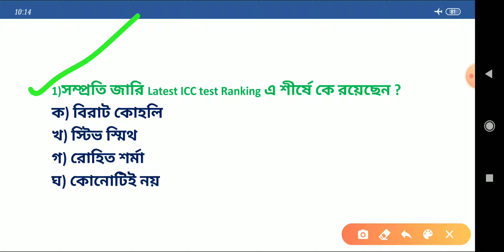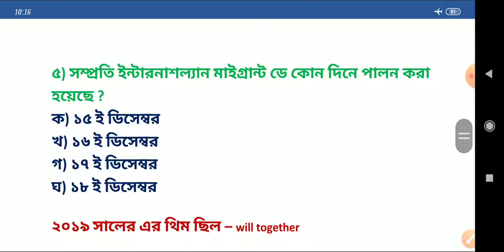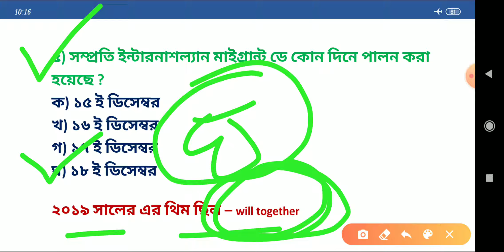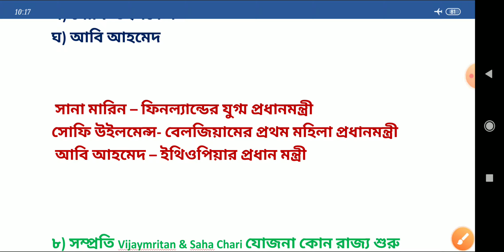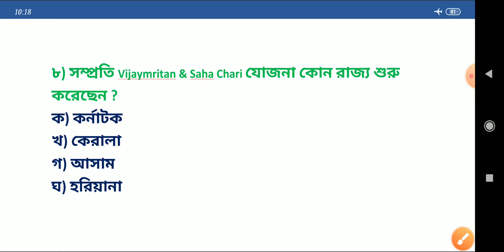30th December Current Affairs in 5 min || Current Affairs in Bengali || RRB NTPC, GROUP D, PSC, WBP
30th December Current Affairs in 5 min || Current Affairs in Bengali || RRB NTPC, GROUP D, PSC, WBP

I use this channel only for education purpose